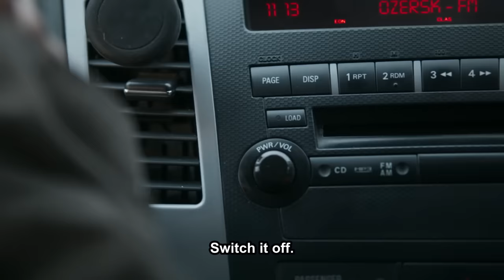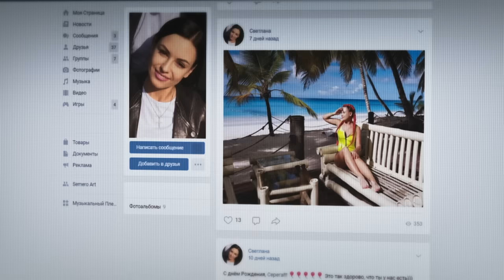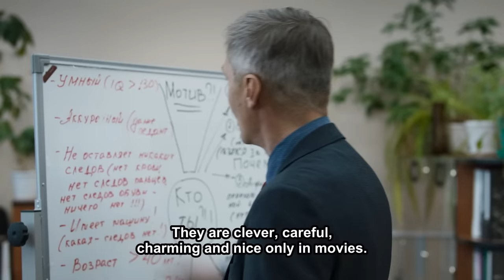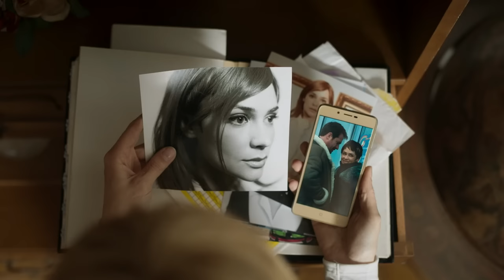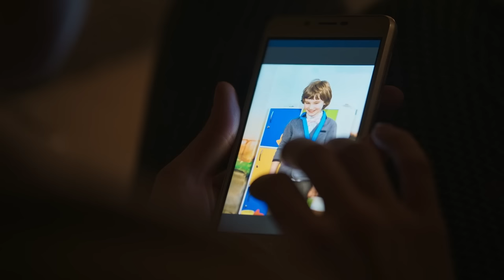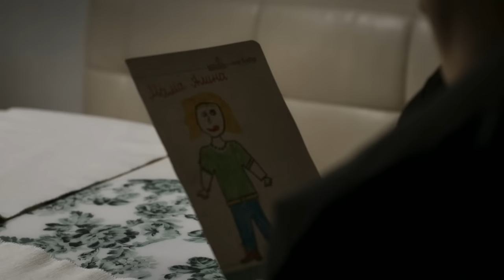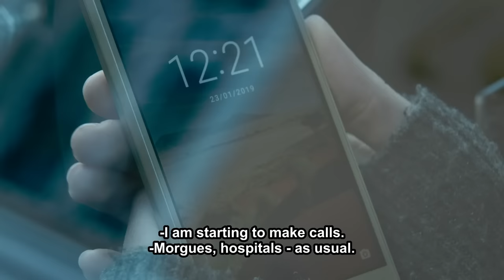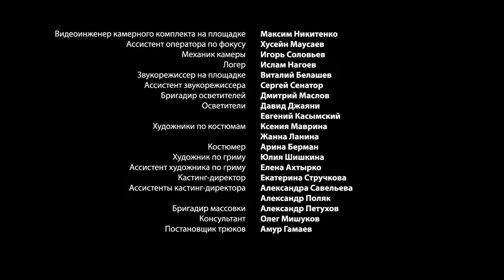Cold shores. Russian TV Series. All Episodes. StarMedia. Thriller. English Subtitles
Director: Sergey Komarov (III)
Screenwriters: Alan Khurumov, Maria Waxman
Operator: Sergey Komarov (IX)
Composers: Vadim Maevsky, Mikhail Himakov
Artist: Grigor Ter-Mesropyan
Producers: Andrey Anokhin, Vladislav Ryashin, Alexander Kushaev
Actors: Kirill Safonov, Ekaterina Vilkova, Anastasia Mikulchina, Sergey Puskepalis, Alexander Gorbatov (II), Galina Polsky, Nikita Panov, Evgeniya Malakhova, Igor Khripunov, Elena Papanova, Kristina Anufrieva, Eldar Tramov, Soslan Fidarov, Denis Konstantinov, Dmitry Alexander Nikulin, Alexander Borisov (II)
Series: 8
Genre: Thriller

For several months now, the inhabitants of Ozersk have been living in constant fear - a maniac has appeared in the city, which disfigures and strangles young women. After a quarrel with her husband, the rich heiress Maria Vorontsova goes missing. The head of the police department, Boris Novinsky, entrusts the case to a young investigator, yesterday's trainee and his daughter Alina Novinsky. The search for Vorontsova ends to no avail, but they become an occasion for the rapprochement between Alina and Maria’s husband, Mark.

Four years later, they have a strong family. Once Mark goes on a business trip and meets a woman, like two drops of water similar to Mary. Mark is unable to cope with the feelings that once again surged over him and throws Alina for the sake of a woman so frighteningly like his first wife. Meanwhile, in Ozersk, the wave of murders resumes - judging by the handwriting, the mysterious maniac that everyone has already forgotten about is on the hunt again. Alina returns to police work and the search for the maniac, which will lead her to a shocking clue ...